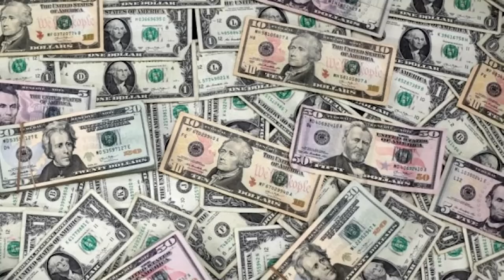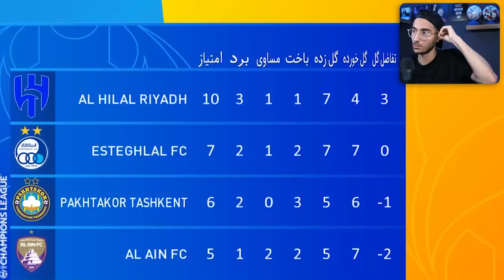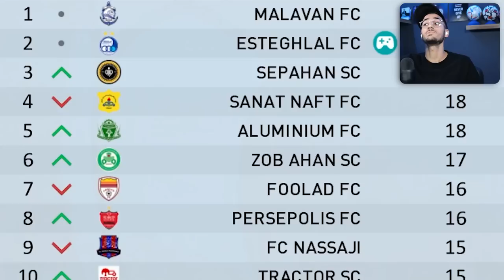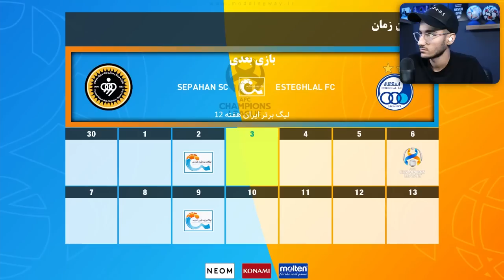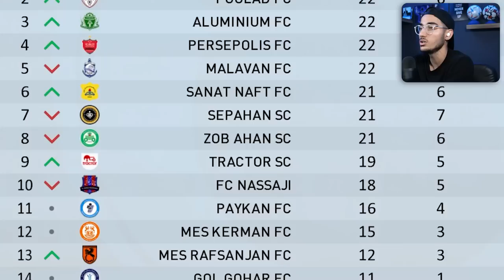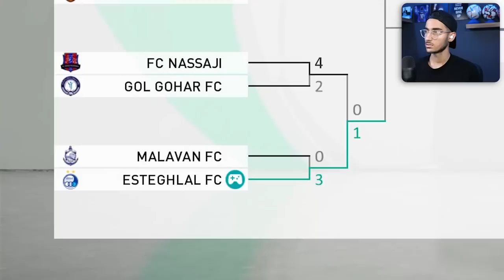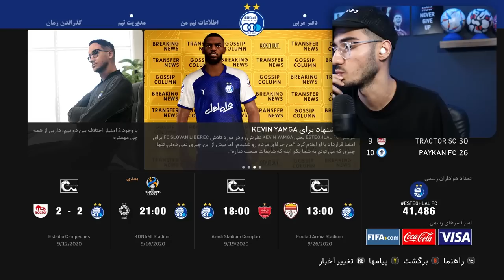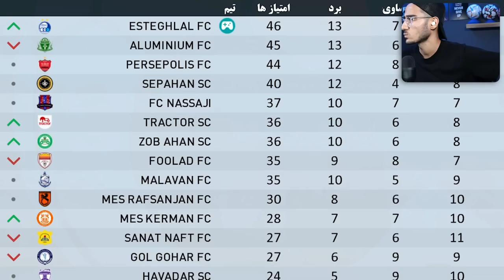پرسپولیس رفت زیر استقلال🤬 مهدی پس با استقلال در PES21 جنجال بپا کرد!😱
نجات استقلال با مهدی در PES 21 🤯🔥پارت 2 : مسیر قهرمانی استقلال سخت شد😢👑

نجات استقلال ، استقلال تهران ، استقلال در pes 2021 , تیم استقلال ، استقلال در لیگ برتر ، لیگ برتر ایران ، قهرمانی استقلال